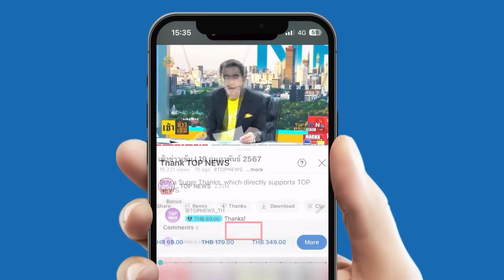เพจดัง ซัดแรง "ก้าวไกล" รวมตัวร้องไห้กลางรายการ "สรยุทธ์" ลั่นอย่าดราม่า นี่ผลกรรมเพิ่งเริ่มทำงาน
เพจดัง ซัดแรง "ก้าวไกล" ร้องไห้กลางรายการดัง ลั่น ทำชั่วกับคนไทยไว้เยอะ นี่ผลกรรมเพิ่งเริ่มทำงาน